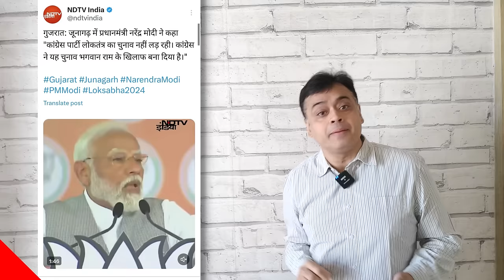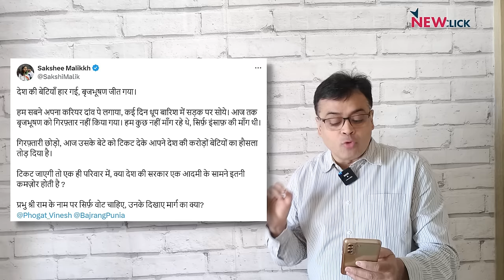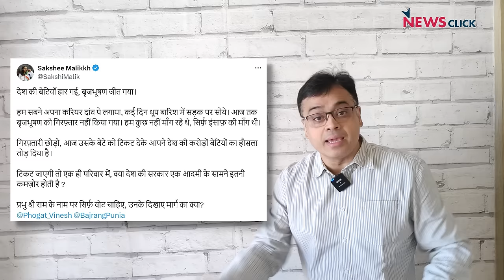PM मोदी चुनावों में भाषाई मर्यादा क्यों लांघ रहे हैं?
'बोल के लब आज़ाद हैं तेरे' के इस एपिसोड में, वरिष्ठ पत्रकार अभिसार शर्मा सवाल करते हैं कि प्रधानमंत्री नरेंद्र मोदी मुसलमानों के खिलाफ अपने भाषणों में सांप्रदायिक जहर उगलते हुए सभी सीमाएं क्यों तोड़ रहे हैं? उनका कहना है कि उनके भाषणों और टीवी साक्षात्कारों में झूठ का उद्देश्य सिर्फ इंडिया ब्लॉक और कांग्रेस पर हमला करना नहीं है, बल्कि देश में सांप्रदायिक सद्भाव के लिए खतरा पैदा करना है।